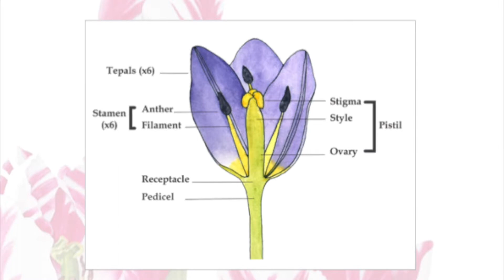Sandrine Maugy's Patreon art channel trailer 2020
2020 trailer for my Patreon site, £3/month (about $3.50) for exclusive contents and goodies Instagram @sandrinemaugy